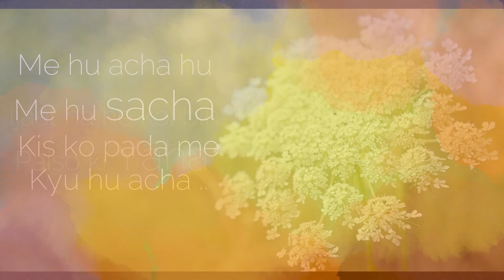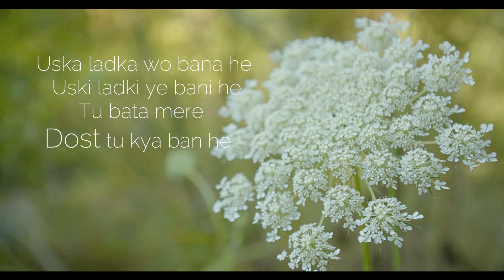Jeevan Ka Kya Matlab (Official Song) Piyush Gupta || Lyrical Video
Ye gaana life ke kuch hise he jo mene gaane ke jariye bayan kiye he
I hope you all will love this song and showing your love ❤️ 😘

➡️ Singer/Composer/Lyricist- Piyush Gupta
➡️ Mixed and Mastered by Piyush Gupta

☆Share Some Humanity

Lyrics

Mere is jeevan ka kya matlab
Bas paise kamne me  guzra
Ijaat na he koi bin paiso ke yaha .

Me hu acha me hu sacha kis ko pada me
Kyu hu acha ..
Bas dekh ke dhan daulat ladka he ye acha..
Kis ke andr kya he chupa  tmko na pata he .

Par he ye esi duniya jahan..
Ijaat paise ko mila he..

Jo socha tha logo ke bare me bura
Aaj khud hi us dor se main hu gujra
Kehne ko to Khawab sath he mere par
Raaton ko main nindo se ujda pada

Na khwaish he na khushi
Na he sukonn na he gam
Rati bhar ki qadar nni  jo ladka Ghar me pada he
Uska ladka wo bana he uski ladki ye bani he
Tu  bata mere Dost tu kya ban he ..

Mere is jeevan ka matlab kya

if you wanted to make music for your song and you want lyrics for song